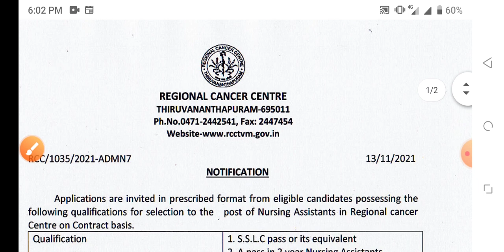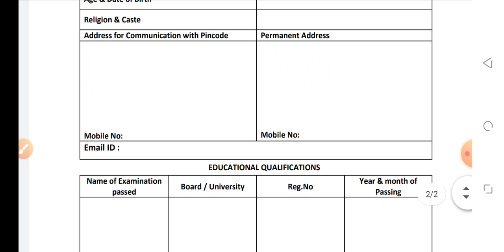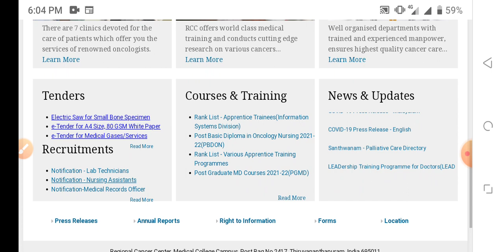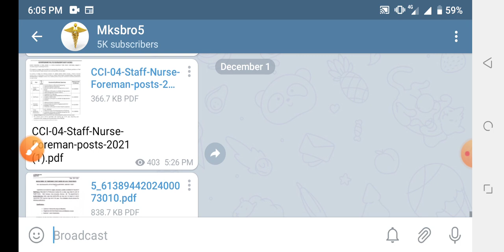STAFF NURSE NEW LETAST VACANCY RELEASE DECEMBER 2021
Mksbro5

1. TARGET HIGH BOOK { IN ENGLISH}

2.TARGET HIGH BOOK { IN HINDI}

3.PR YADAV VOL.1

4.PR YADAV VOL.2

5.PR YADAV VOL.2 (HINDI)

1. TARGET HIGH BOOK { IN ENGLISH}

2.TARGET HIGH BOOK { IN HINDI}

3.PR YADAV VOL.1

4.PR YADAV VOL.2

5.PR YADAV VOL.2 (HINDI)